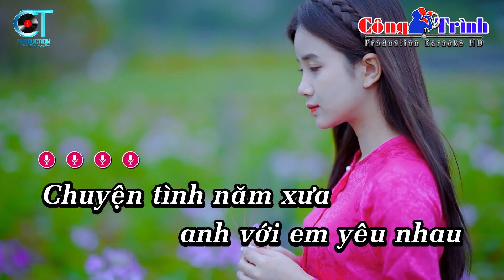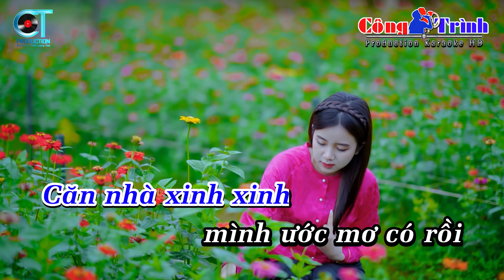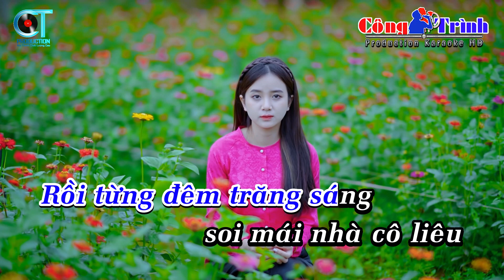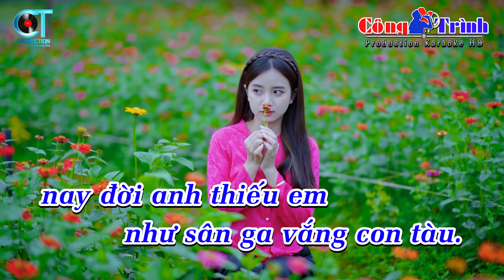Karaoke Căn Nhà Mộng Ước Tone Nam Nhạc Sống | Karaoke Công Trình